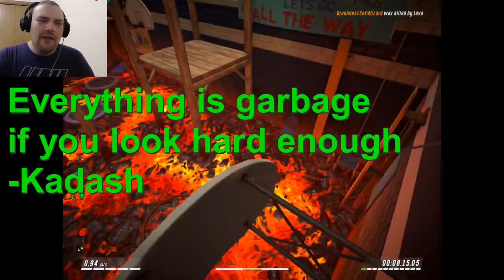Hot Lava: Part 3 - Makin Up Stories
I make up stories and make bad claims in what could be the last episode of Hot Lava